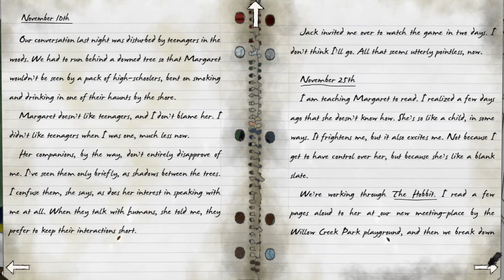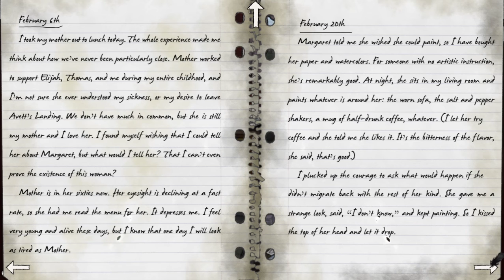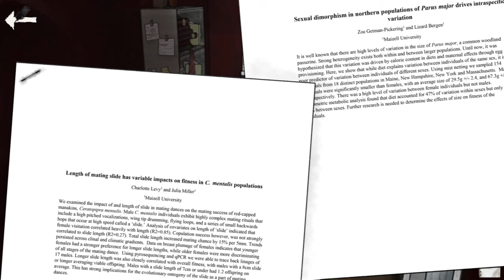Jekyllstein Gray Plays Gray Skies: Dark Waters-Part 2 (Or, I Have No Tears, and I Must Cry)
Jekyllstein Gray continues to play the criminally underrated Gray Skies, Dark Waters. He couldn't think of anything else to put in this description.